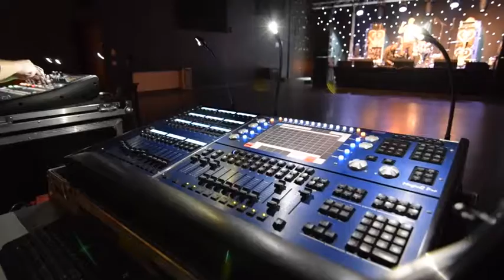Stop'n Go 2016 Aftermovie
Petosen Pinarilla järjestetty Banditapahtuma jossa esiintymässä olivat Joonatan Palmi, Kruuvi ja Biniyam.

Järjestäjänä Petosen Tukikohta-seurakunta & Kuopion Vapaaseurakunta

(Video ei valitettavasti toimi mobiililaitteilla)